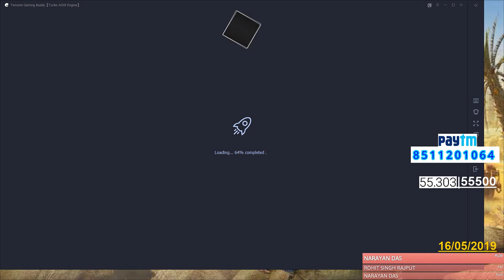[Hindi]PUBG MOBILE | NOOB RUSH GAME PLAY WITH FULL MASTI | SUBSCRIBE ND JOIN ME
Ron gaming insta id = _ron_gaming_

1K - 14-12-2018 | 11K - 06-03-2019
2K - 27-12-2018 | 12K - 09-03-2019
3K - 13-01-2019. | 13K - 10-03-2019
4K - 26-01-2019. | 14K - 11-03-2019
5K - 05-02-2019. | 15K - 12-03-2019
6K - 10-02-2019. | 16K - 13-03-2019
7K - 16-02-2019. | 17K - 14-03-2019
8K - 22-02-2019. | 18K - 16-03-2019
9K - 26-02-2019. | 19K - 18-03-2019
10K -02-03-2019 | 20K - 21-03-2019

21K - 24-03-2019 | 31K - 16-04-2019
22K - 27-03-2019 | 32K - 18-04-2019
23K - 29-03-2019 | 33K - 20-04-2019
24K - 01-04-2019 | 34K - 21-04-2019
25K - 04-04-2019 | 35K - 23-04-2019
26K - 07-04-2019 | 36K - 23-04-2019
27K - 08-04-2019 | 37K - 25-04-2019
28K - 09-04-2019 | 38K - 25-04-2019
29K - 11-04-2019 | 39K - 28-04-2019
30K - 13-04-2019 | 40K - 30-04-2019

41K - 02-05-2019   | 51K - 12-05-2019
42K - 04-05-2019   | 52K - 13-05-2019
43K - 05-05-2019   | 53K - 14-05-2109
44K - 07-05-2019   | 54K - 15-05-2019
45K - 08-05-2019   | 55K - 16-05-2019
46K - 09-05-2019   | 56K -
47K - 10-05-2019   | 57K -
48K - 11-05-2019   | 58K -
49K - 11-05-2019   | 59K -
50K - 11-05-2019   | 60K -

⭕PC  Specification :

🔹Processor - i5 9600k pro

🔹Motherboard - mb msi B360m.p

🔹GPU - GTX 1660T 6GB

🔹HDD : HDD 1 TB WD